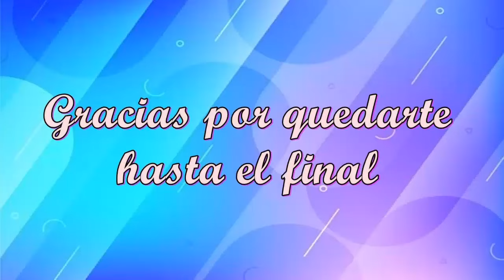NUEVOS DISEÑOS DE TRAJES DE BAÑO IDEALES PARA ÉSTE VERANO 2023!!!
Hola, lindas es un placer traerles un video mas, espero que se encuentren muy bien y que estas prendas sean de su agrado!

ABRAZOS!!!